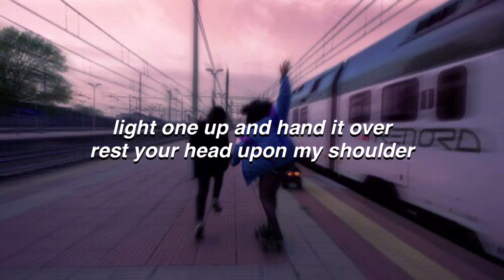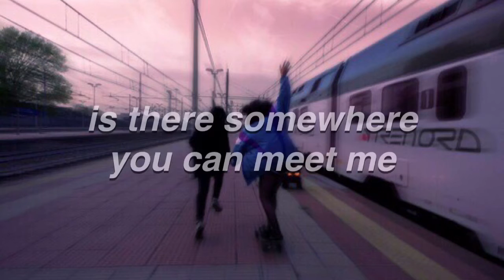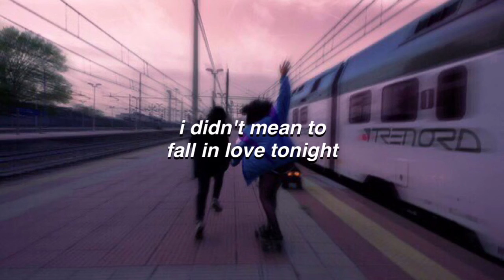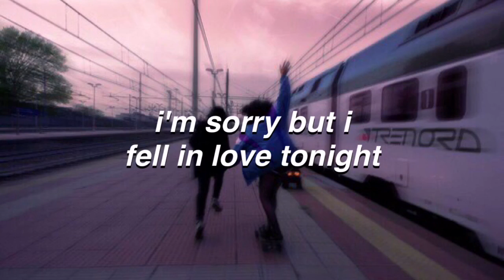is there somewhere- halsey lyrics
this is my favorite song off of room 93 so here you go,